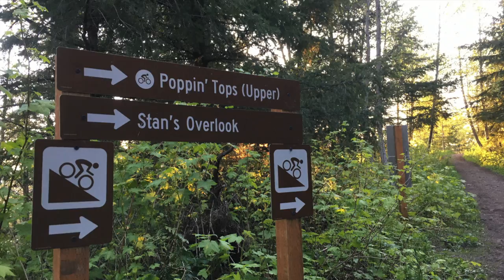My 1st Hike in a While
This was my 1st hike in a while (in like 2 months) since the COVID19 shutdown.  Some state parks have opened up in the past week.

Trail:
Stan's Overlook via Rattlesnake Mountain Trail

Distance:
About 2mi (one way)

Time:
48min up, about 30min down